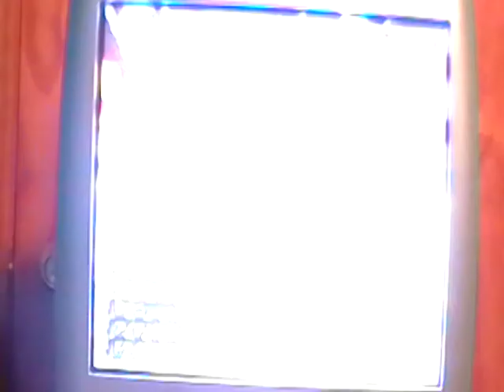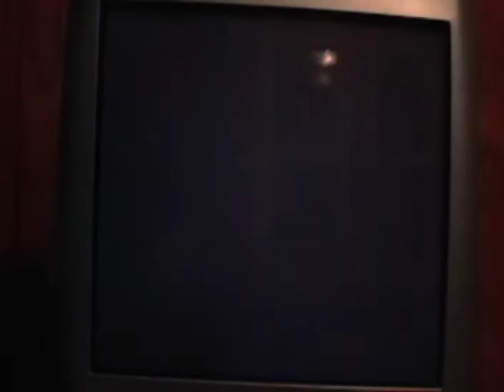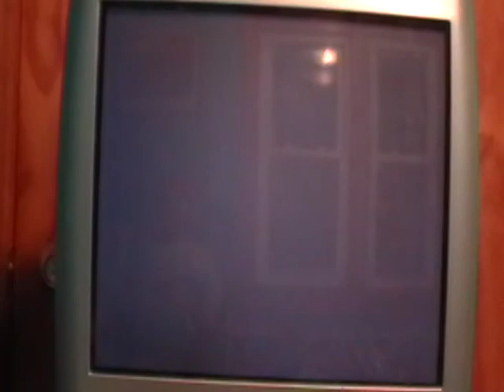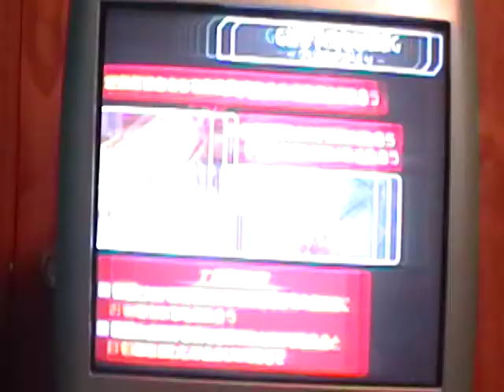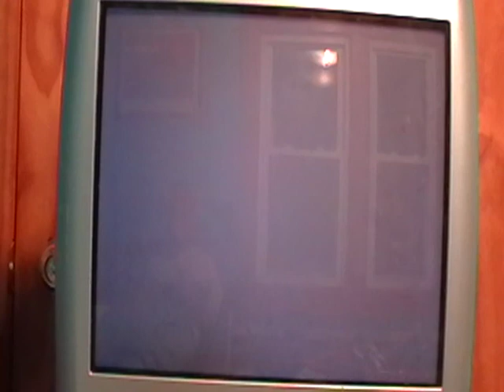Lets Play Kingdom Hearts 2 FM+ Part 106-Lock Shock and Barrel and Making Presents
Apparently they can hurt you I didnt know that lol.